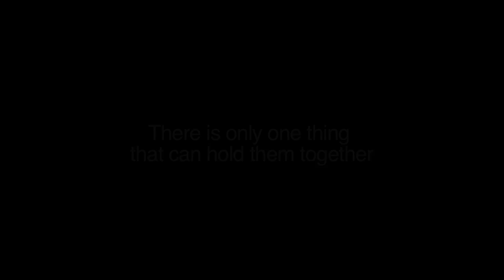Jon&Jimmy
Jon and Jimmy is an exciting new documentary about Jon Larsen, top music producer and guitarist, and Jimmy Rosenberg, the Hendrix of Jazz. The documentary shows exclusive interviews and these two great guitarist playing together. As their relationship is tested their music becomes a matter of life and death.  Not to be missed!